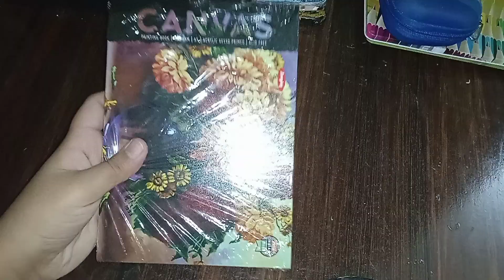my first canvas tube colours drawing#drawing#paintings#viral#paintingart#scenery#sketch